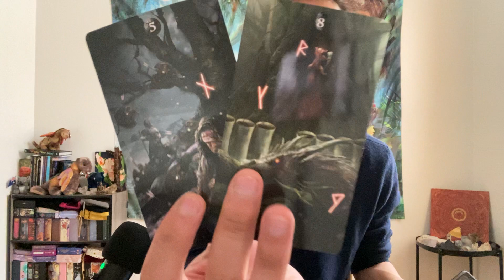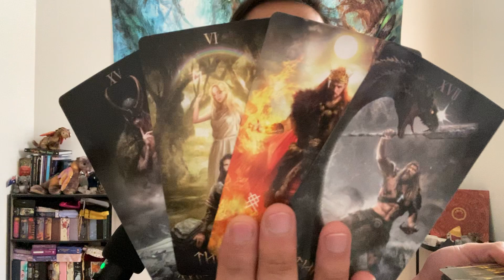Scorpio - Someone Is Scared Of How Strong This Soul Tie Is...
This is a general love reading for New Love for Scorpio in Sun, Moon, Rising, and Venus signs for March 2022. These are for the Scorpio people currently dealing with someone that they started dating or in a new relationship with. We will take a look at your new love to see what they are currently thinking and feeling towards you and what their intentions are with you moving forward.

Decks used in this reading:
Runic Tarot